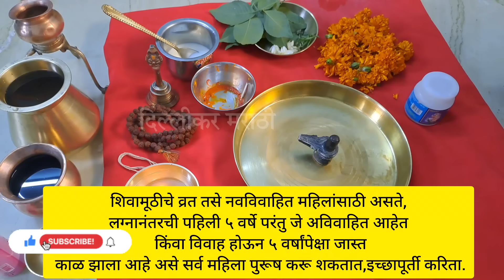पहिला श्रावणी सोमवार,अशी करा साधी सोपी पूजा। शिवामूठ✊घरी ही वस्तू प्रत्येकाने आणा☘️पूजा विसर्जन कसे?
पहिला श्रावणी सोमवार,अशी करा साधी सोपी पूजा। शिवामूठ✊ किती वेळा वहावी?घरी ही वस्तू प्रत्येकाने आणा☘️
श्रावणी सोमवार,सर्व श्रावण सोमवार,श्रावण सोमवार २०२४,सहभागी श्रावणी सोमवार,श्रावण सोमवार,श्रावण सोमवार 2024,श्रावणर्व सोमवार,सर्व श्रावण सोमवार उपाय,सर्व श्रावण सोमवार पूजा,श्रावण सोमवार रांगोळी,श्रावण सोमवार कधी आहे,श्रावण सोमवार ५ ऑगस्ट,सर्व श्रावण सोमवार माहिती,श्रावण सोमवार रांगोळी,सर्व श्रावण सोमवार ची पूजा विधि,प्रथम श्रावण सोमवारची पूजा,पहिल्या श्रावणी सोमवारचे व्रत कसे
करावे?
श्रावण सोमवार पूजा,श्रावण सोमवार पूजा विधि,श्रावण सोमवार 2024,श्रावण सोमवार पहिला,श्रावण सोमवार किती आहे,श्रावण सोमवार 2024 मराठी,श्रावण सोमवार किती आहे 2024,श्रावणी सोमवार,श्रावणी सोमवार करा हे उपाय,श्रावण महिना,श्रावण सोमवार,श्रावण सोमवार उपाय,श्रावण सोमवार व्रत,पहिला श्रावण सोमवार उपाय,श्रावण सोमवारी महादेवाला प्रसन्न कसे करावे,श्रावण महिन्यातील पहिल्या सोमवारी करा हे अचूक 4 उपाय,श्रावण सोमवार धनप्राप्तीसाठी उपाय,श्रावणातील दुसऱ्या सोमवारी करायचे उपाय
श्रावण महिन्यात कोणत्याही दिवशी नंदीच्या कानात बोला हे दोन शब्द,नंदीच्या कानात बोला हे 3 शब्द,नंदीच्या कानात बोला हे 2 शब्द,श्रावण महिन्यात नंदीच्या कानात बोला हे तीन शब्द,महाशिवरात्र 2024 नंदीच्या कानात बोला हे दोन शब्द,सोमवारी नंदीच्या कानात हे बोला आणि चमत्कार बघा,नंदीच्या कानात इच्छा का बोलतात,सोमवारी नंदीच्या कानात बोला हे शब्द ..प्रत्येक मनोकामना पूर्ण होणारच ..,महाशिवरात्रीला कोणते शब्द नंदीच्या कानात सांगितले तर महादेव प्रसन्न होतील
शिवामूठ कशी वहावी,शंकराला शिवामूठ कशी वहावी,शिवामूठ,शिवामूठ कशी वाहावी,शिवमूठ कशी व्हावी,शिवामूठ कशी अर्पण करावी,शिवा मुठ कशी वाहावी,शिवामुठ कशी अर्पण करावी,शिवामूठ कोणती व कशी वहावी,शिवामूठ व्रत,शिवामूठ का आणि कशी वाहावी,श्रावण सोमवारी शिवामूठ कशी वहावी,शिवामूठ कशी अर्पन करावी,शिवामुठ,महादेवाला शिवमूठ कशी व्हावी,शिवामूठ कशी वहावी
shravan,शिवामूठ ची कथा,श्रावणात सोमवारी शिवामूठ का आणि कशी वाहावी,शिवामूठ कशी वहावीमंत्र कोणता ?
शिव मेरी पूजा,शिवा मेरी पूजा,शिवलिंग की पूजा,शिवरात्री पूजा,भगवान शिवको पूजा,शिव जी की पूजा में ये आठ चीज़े वर्जित है,शिव की पूजा कैसे करें,शिव मानस पूजा,शिवलिंग की पूजा कैसे करे,सावन सोमवार पूजा सामग्री,शिव मेरी पूजा कोई नहीं दूजा,सावन सोमवार 2021 पूजा सामग्री,शिव पूजा विधि मंत्र,सूतक में शिवलिंग पूजा,सूतक में पूजा कैसे करें,मुस्लिम भी करते हैं इस शिवलिंग की पूजा,भगवान शिव 🔱की पूजा में🙏 भूलकर भी न करें ये 4 गलतियां,सूतक में पूजा करनी चाहिए या नहीं
घरात शिवलिंग कूठे ठेवावे,घरात शिवलिंग कसे असावे,शिवलिंगावर बेलपत्र कसे अर्पण करावे,शिवलिंग कसे आणावे,आपल्या देवघरातील शिवलिंग कसे असावे,शिवलिंग,शिवलिंग कधी आणावे,घर में शिवलिंग कैसे रखें,घर पर शिवलिंग का अभिषेक,घर में रखे शिवलिंग,घर में शिवलिंग की पूजा कैसे करें,घर में शिवलिंग की स्थापना कैसे करें,पूरे सावन कैसे करें शिवलिंग की पूजा,शिवलीलामृत पारायण कसे करावे,मिट्टी से शिवलिंग कैसे बनाएं,नित्य शिवलिंग पूजा विधि,शिवलिंग अभिषेक कैसे करें
शिवलीलामृत पारायण,शिवलीलामृत,शिवलीलामृत पारायण कसे करावे,शिवलीलामृत पारायण नियम,शिवलीलामृत अध्याय 11,शिवलीलामृत अध्याय,संपूर्ण शिवलीलामृत,शिवलीलामृत पारायण वाचन,शिवलीलामृत पारायण पद्धती,शिवलीलामृत पारायण कसे करतात,पारायण,शिवलीलामृत पारायण कसे वाचावे,शिवलीलामृत पारायण कसे करायचे,शिवलीलामृत पोथी,शिवलीलामृताचे पारायण कसे करावे,1 दिवसात शिवलीलामृत पारायण कसे करावे,शिवलीलामृत कथासार,शिवलीलामृत पारायनाचे फायदे काय आहेत,शिवलीलामृत अध्याय अकरावा
शिवामुठीची